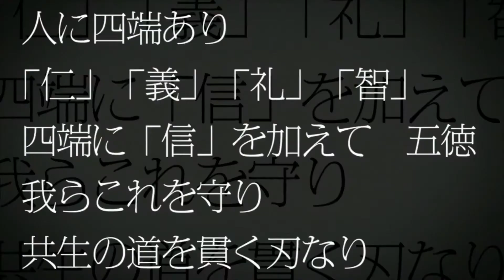Armed Girl ‘ s Machiavellism [ Cry Baby Cry AMV]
Anime : Armed Girl ‘ s Machiavellism
Song: Royal Republik Cry Baby Cry